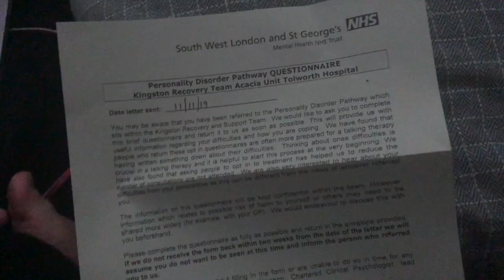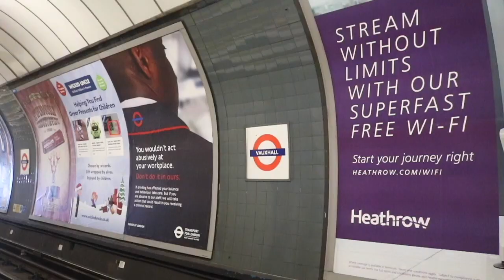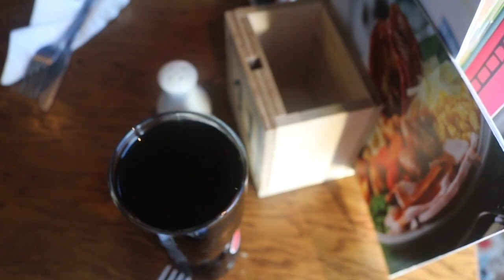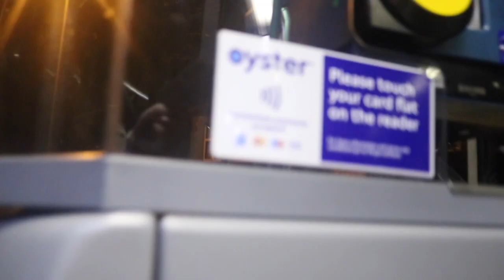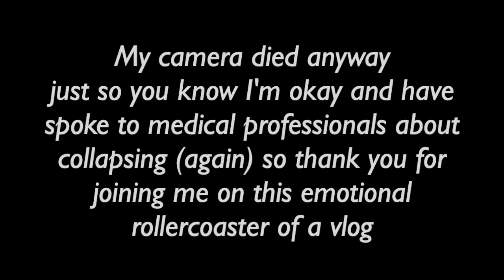Family, my birthday celebrations, and fainting on camera (30-1/12/2019)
YoungMinds
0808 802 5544 (parent helpline)